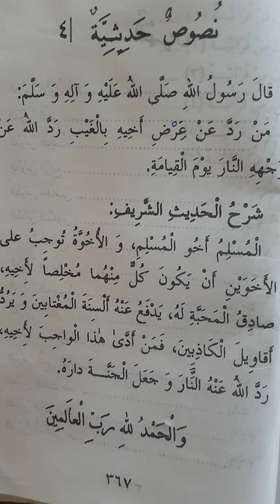Ərəb dili 32-ci dərs. Hədis mətnləri 4. 4-cü cild